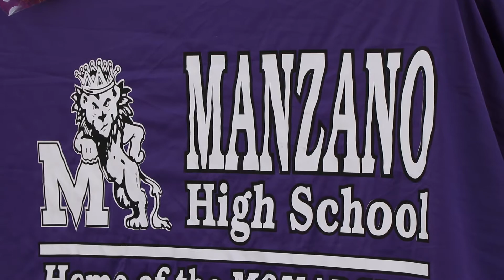Blakley Edgar signs with NMSU on November 11 2020